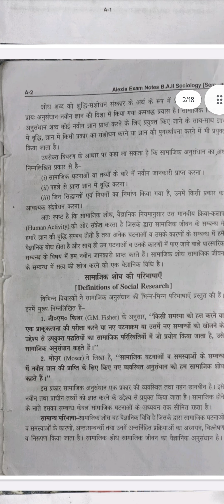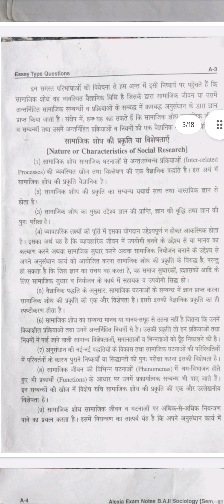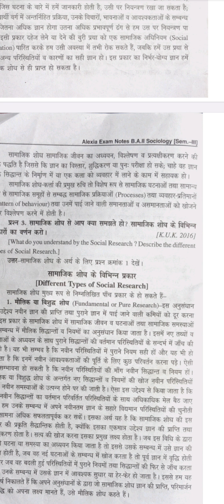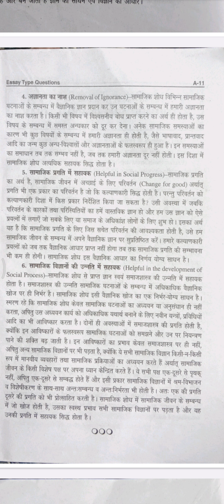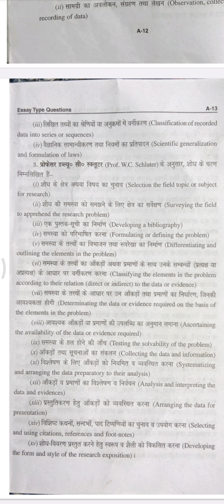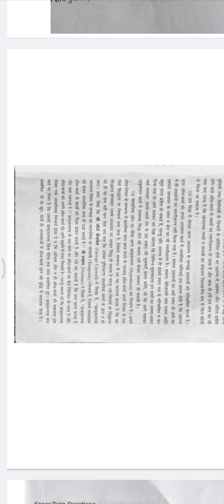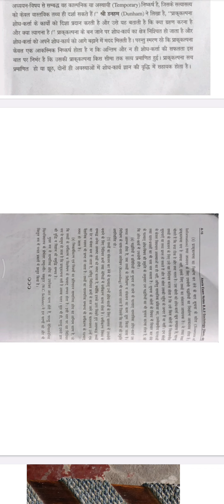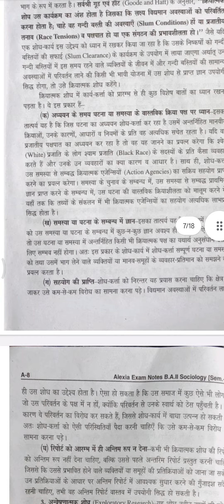सामाजिक अनुसंधान क्या है इसके प्रमुख चरणों को लिखिए?